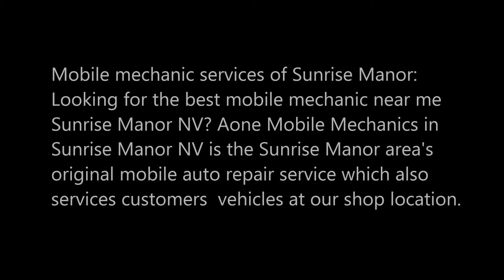Best Mobile Mechanic and Mobile Auto Truck Repair In Sunrise Manor NV | Aone Mobile Mechanics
Best Mobile Mechanic Sunrise Manor Mobile Auto Truck Repair In Sunrise Manor NV | Aone Mobile Mechanics

Mobile mechanic services of Sunrise Manor: Looking for the best mobile mechanic near me Sunrise Manor NV? Aone Mobile Mechanics in Sunrise Manor NV is the Sunrise Manor area's original mobile auto repair service which also services customers  vehicles at our shop location.

MOBILE AUTO TRUCK REPAIRS SUNRISE MANOR
Welcome to Aone Mobile Mechanics!
Sunrise Manor`s Best Mobile Auto Truck Repair Since 2017!

If your vehicle has ever left you stranded, then you’re probably hoping that will never happen again. Aone Mobile Mechanics doesn’t want you to hope anymore. We want you to know that there’s a team of mobile mechanics on standby, waiting for your call. We’re dedicated to you, your vehicle, and your family. No motorists in the Sunrise Manor area has to worry about vehicle breakdowns anymore. Just put Sunrise Manor Mobile Mechanics on speed dial, and you have your own little “bat signal” whenever you need to use it.

SERVICING ALL MAKES & MODELS
Many repair shops claim to be do-it-all shops, but our shop not only does-it-all but also does-it-everywhere! That’s right, Sunrise Manor Mobile Mechanics is the solution to all of your automotive problems. Vehicles do not always operate like we expect. Normal road travel will cause a lot of wear-and-tear on your vehicle. Often, the result is a system malfunction or the engine’s failure to start. Whatever the repair solution is, we have the expertise and equipment to find it and provide it.

MINOR OR MAJOR ENGINE REPAIRS
Every one of our repair services starts with an accurate diagnosis. Choosing the right facility for your auto care is just as important as finding out exactly what’s wrong. Sunrise Manor Mobile Mechanics in Sunrise Manor uses the industry’s most advanced tools and service techniques to return your vehicle to its original condition. From routine maintenance services to complex repairs and parts replacements, we’ll handle everything for you.

Standard Maintenance Services
• 30/60/90/120 Mile Services Sunrise Manor NV
• Brake Repair & Antilock Braking System (Abs) Repair
• Carfax Certified Vehicle Inspection & Repairs
• Chassis & Suspension Repair Sunrise Manor NV
• Check Engine Light Diagnostics & Repair
• Computer Diagnostics Sunrise Manor NV
• Factory Scheduled Maintenance
• Filter Replacements Sunrise Manor NV
• Fluid Services Sunrise Manor NV
• Maintenance Inspections
• Oil Changes Sunrise Manor NV
• Safety & Emissions Inspections
• Shocks & Struts Repair Sunrise Manor NV
• Suspension & Steering Repair
• Trip Inspections Sunrise Manor NV
• Tune Ups Sunrise Manor NV
• Windshield Wiper Blades

BEST MOBILE MECHANIC SPRING VALLEY